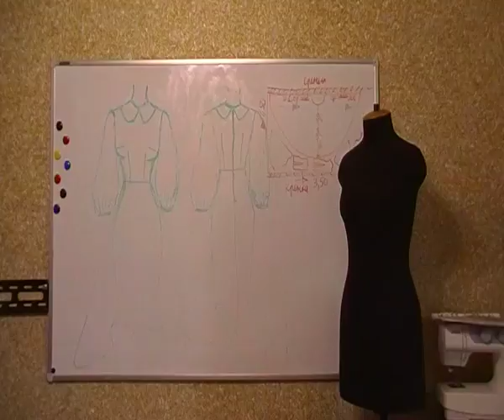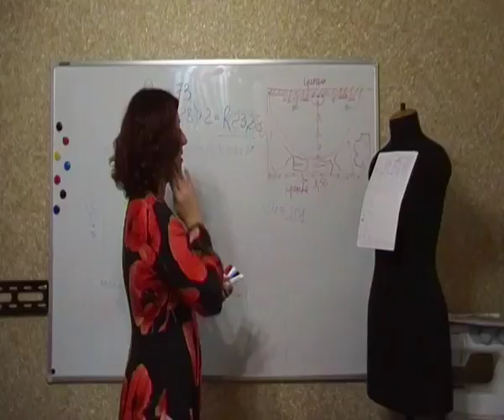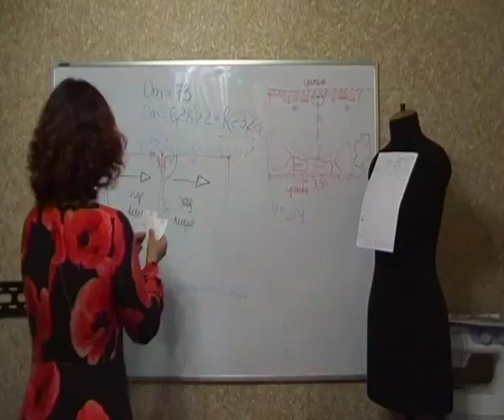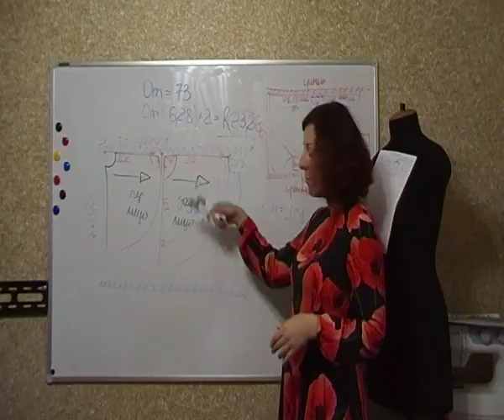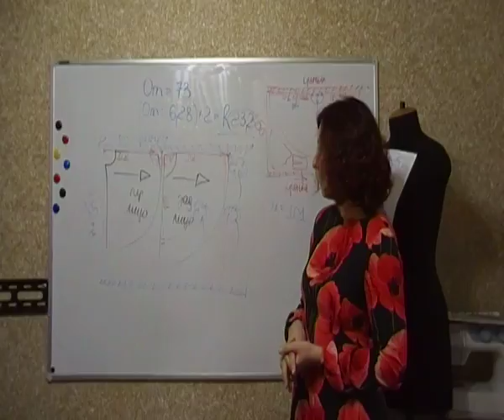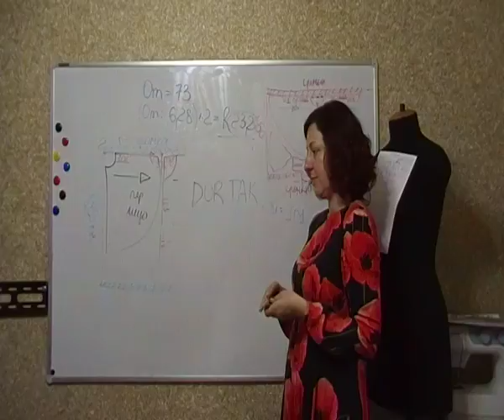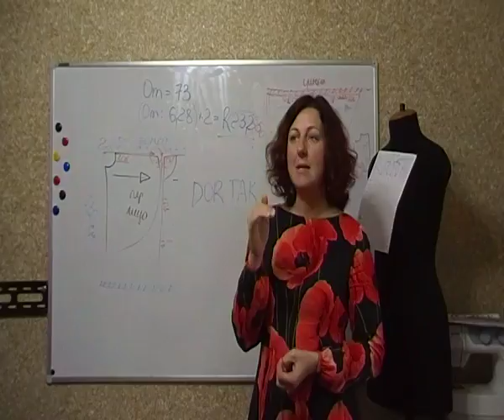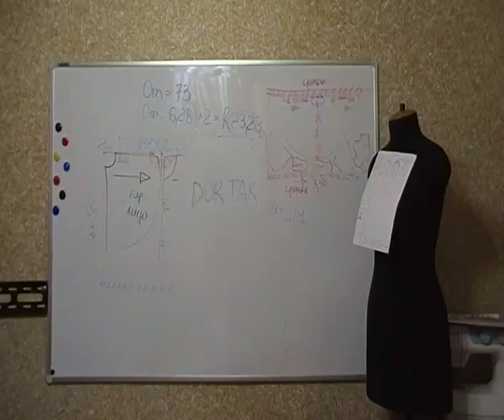Как выбрать ткань на платье нитки молнию флизелин декатирование ткани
Школа Шитья Matus🌍🥇🎓
Матус Светлана Васильевна преподаватель-практик с высшим и профессионально-технологическим швейным образованием. С 24-х летним опытом работы: портного, закройщика, технолога, конструктора и дизайнера одежды.
Преподаватель-практик, владелица ателье и бренда одежды "Matus".

👉Скидка 50% на Online Курсы Шитья!🎁🧵👗 План обучения⬇️👇👍 Школа Шитья Matus проводит индивидуальные и групповые занятия по Zoom, Skype, Messenger. Групповые занятия идут 2 раза в неделю по 2 часа, есть группы по понедельникам и четвергам, по вторникам и пятницам, по средам и субботам. А также есть разное время с 8 до 10, с 10 до 12, с 12 до 14, с 14 до 16, с 18 до 20. Например по понедельникам и четвергам с 8 до 10 часов. Группы максимально до 6 человек. Стоимость групповых занятий в первые 3 месяца по скидке стоят 50 евро в месяц, обычная цена 100 евро в месяц. Цель первых 3-х месяцев обучения: пошив и создание выкроек юбок, брюк и платья с идеальной посадкой на вашу фигуру затем, чтобы вы кроили и шили вещи без примерок.
Индивидуальные занятия стоят 300 евро в месяц, лучше 2 раза в неделю по 2 часа, но время и регулярность занятий может зависеть от поставленных целей.

1 месяц обучения.
Правильно снимаем мерки с себя. Строим конструкции юбок. Затем вместе кроим и пошагово шьем на себя 2-3 юбки. Я всегда вместе с вами строю конструкции, крою и пошагово шью "с другой стороны экрана компьютера:)" такие же самые вещи как и вы.
А также делаем мелкий ремонт одежды в том числе подшиваем низ брюк.

2 месяц обучения.
Снимаем мерки и строим 2 базовые конструкции брюк. Кроим и пошагово шьем 2 брюк.

3 месяц обучения.
Снимаем мерки, строим конструкции платьев. Кроим и пошагово шьем на себя 2 платья.

4-5 месяц обучения.
Конструируем и моделируем все базовые выкройки юбок. Кроим и пошагово шьем 2 разные юбки, одна из них на подкладке.

6-7 месяц обучения.
Конструируем и моделируем базовые выкройки платьев. Кроим и пошагово шьем 2 разных платья, одно из них на подкладке.

8-9 месяц обучения.
Конструируем и моделируем все виды рукавов. Строим конструкцию, кроим и пошагово шьем женский жакет на подкладке.

10-13 месяц обучения.
Конструируем и моделируем, кроим и пошагово шьем: женский плащ, куртку и пальто на подкладке.

14-16 месяц обучения.
Кроим и пошагово шьем одежду из меха, кожи и замши.

17-18 месяц обучения.
Конструирование, моделирование, крой и пошив детской одежды.

19-22 месяц обучения.
Конструирование, моделирование и пошив мужской одежды: пиджак, брюки и пальто.

23-30 месяц обучения.
Искусство кроя и пошива изделий из любых тканей с фотографии или показа моделей одежды ведущих модельеров мира (искусство кроя под 45°, работа с шелком, шифоном, трикотажем, различные свадебные платья, корсеты, кружево, расшивка камнями и бисером… верхняя одежда...). Создание собственной сезонной коллекции, открытие своей дизайнерской линии и бренда!!!

В 2000 году я открыла свое первое ателье по ремонту и пошиву одежды.
С 2010 года я открыла Школу Шитья Matus и начала проводить обучающие семинары по курсу "Кроя и шитья одежды" длительностью от 3-х месяцев до 3-х лет.
С 2016 года я стала проводить Online семинары через Skype и открыла свой YouTube canal "Жить-Шить v Bratislave"⬇️
Уже в 2017 году я профессионально научила кроить и шить одежду уже более 1000 человек.
От идеи к воплощению! Обожаю создавать с нуля будущие модели одежды, кроить, пошагово шить и делиться этим Мастерством с Вами🤗 Это мое любимое дело, хобби, творчество - это то, что мне приносит колоссальное удовольствие, которым я делюсь с вами💃✂️🧵🌍🎓💗

Контакты:
Наш адрес: Liščie nivy 23, 82108 Bratislava, Slovakia